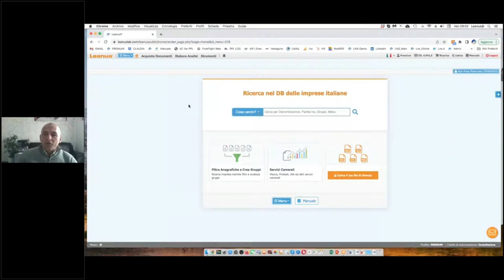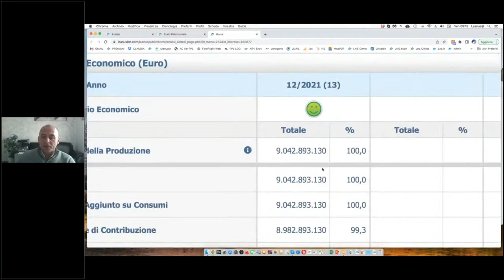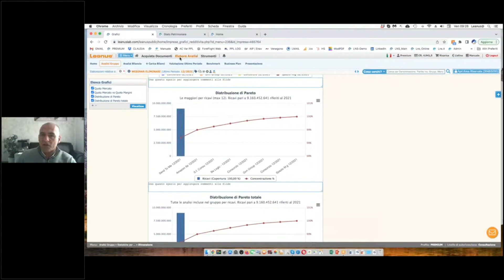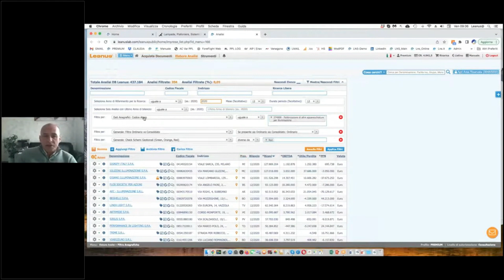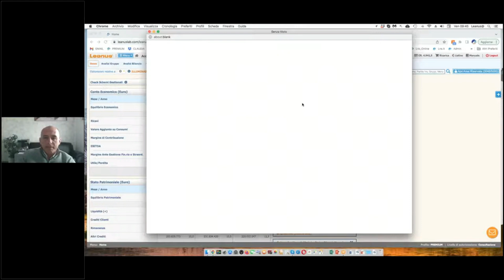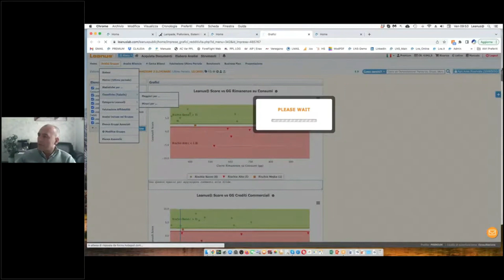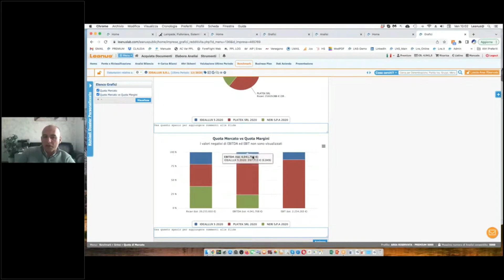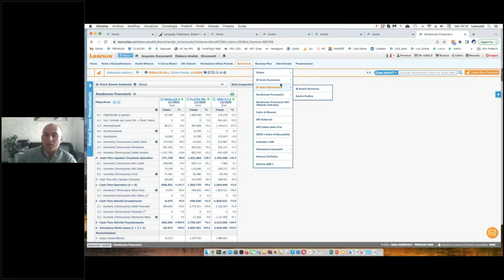L'elaborazione del Benchmark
Durante questa la sessione di esercitazione abbiamo analizzato alcuni casi reali:
- alcuni casi particolari relativi ai bilanci 2021;
- ricerca elenco possibili concorrenti;
- selezione dei profili simili;
- elaborazione Benchmark;
- analisi delle evidenze emerse.